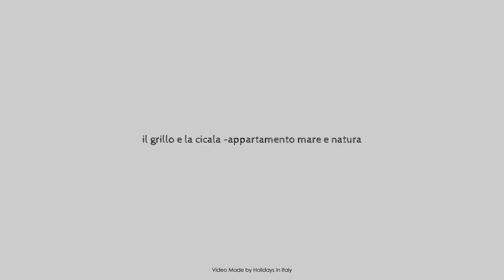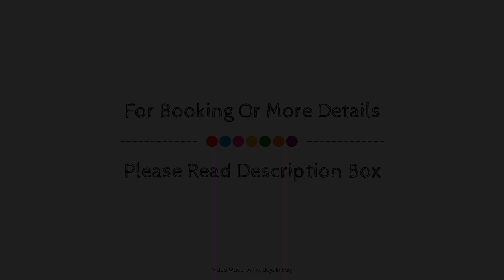il grillo e la cicala appartamento mare e natura Poggiardo Italy